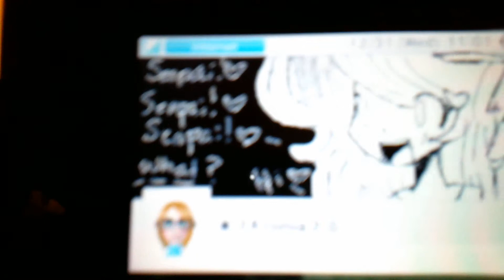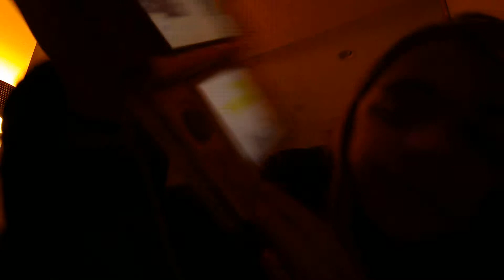My Miiverse Username- Come find me!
My username is marleymarrl! Be sure to check it out!